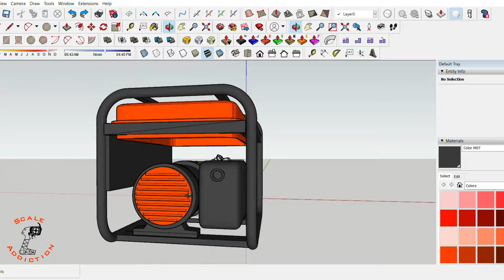Worlds smallest 3d printed portable generator/3d printing garage accessories for 10th garage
designed and 3d printed Worlds smallest 3d printed portable generator
it will be great to add it tp your scale garage